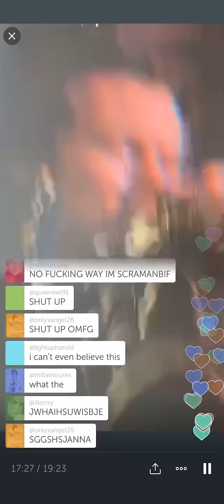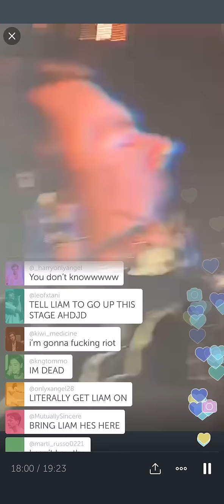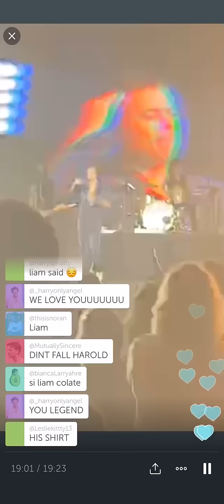Harry Styles performing What Makes You Beautiful (WMYB)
Harry Styles performing What Makes You Beautiful (WMYB) at Capital Jingle Bell Ball.